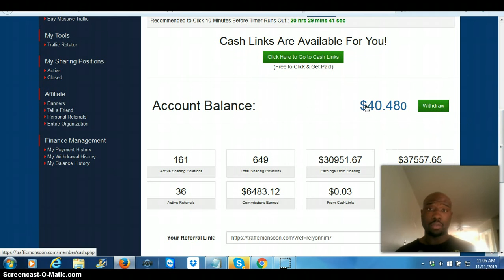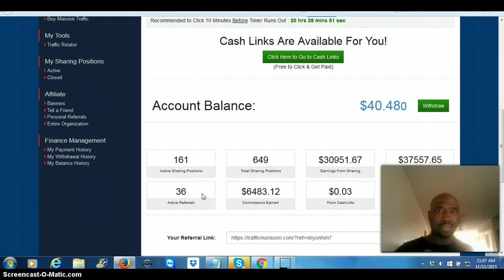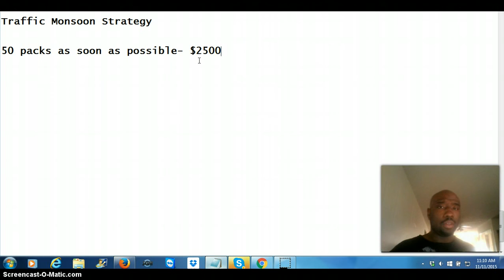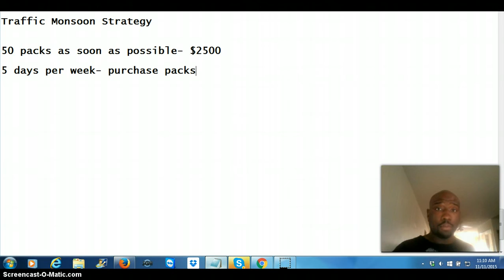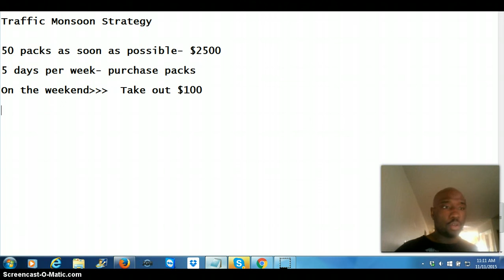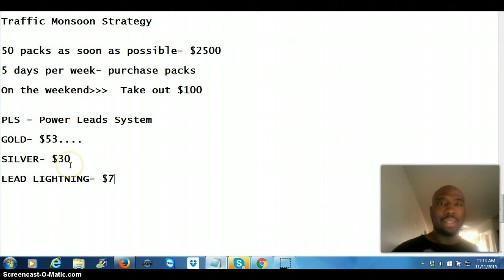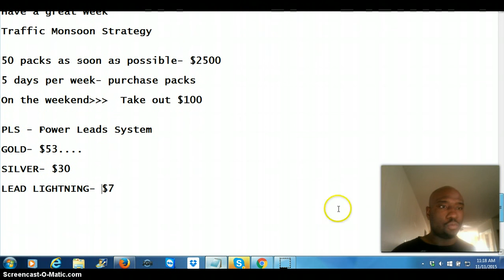Traffic Monsoon Strategy- How to Maximize Your Potential and Earn More with Traffic Monsoon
Have you been wondering how you can grow your traffic monsoon business opportunity?  In this video, I lay out a good traffic monsoon strategy that will get you off to the races in a fast manner.

If you are in this business, then chances are you want to grow it to it's highest potential. It's not hard at all be successful in traffic monsoon, but most people will never take action unfortunately.

If you want a sound plan that is proven to work and if you can follow some simple instructions, then you will be successful with your traffic monsoon business and will build it to it's highest potential.

Make sure to sign up below to get started

Let me know how I can serve you better,

how to get more referrals with trafficmonsoon